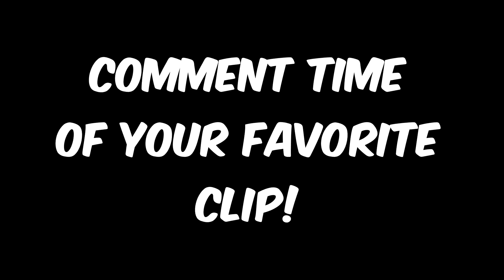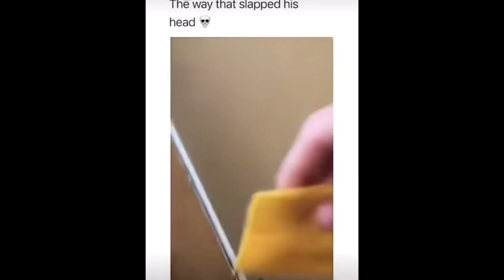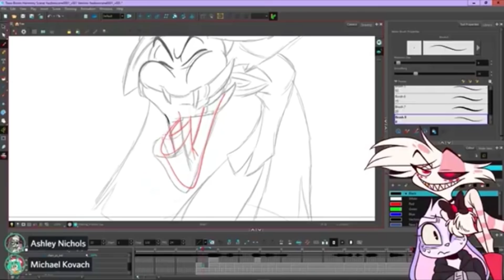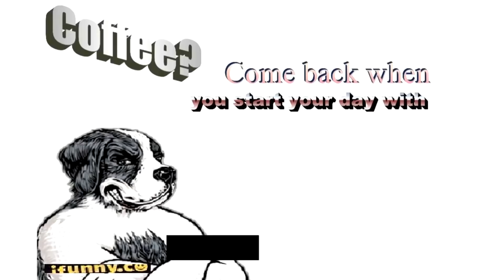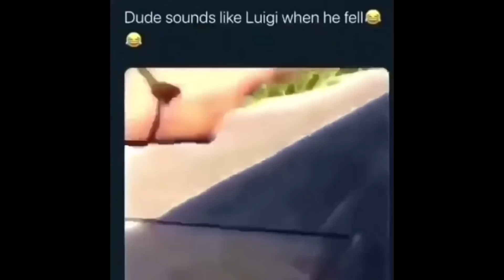Perfectly Cut Screams 92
Enjoy watching these funny perfectly cut screams. Try not to laugh as you watch these weekly dank videos. You Laugh You Lose.

Credits (Please check out the creators of these clips, without them these kinds of videos won't exist)